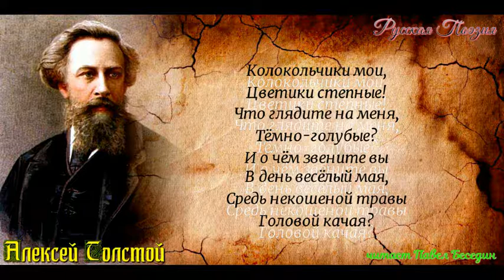Колокольчики мои—Алексей Толстой —читает Павел Беседин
Колокольчики мои,
Цветики степные!
Что глядите на меня,
Тёмно-голубые?
И о чём звените вы
В день весёлый мая,
Средь некошеной травы
Головой качая?

Конь несёт меня стрелой
На поле открытом;
Он вас топчет под собой,
Бьёт своим копытом.
Колокольчики мои,
Цветики степные!
Не кляните вы меня,
Тёмно-голубые!

Я бы рад вас не топтать,
Рад промчаться мимо,
Но уздой не удержать
Бег неукротимый!
Я лечу, лечу стрелой,
Только пыль взметаю;
Конь несёт меня лихой,-
А куда? не знаю!

Он учёным ездоком
Не воспитан в холе,
Он с буранами знаком,
Вырос в чистом поле;
И не блещет как огонь
Твой чепрак узорный,
Конь мой, конь, славянский конь,
Дикий, непокорный!

Есть нам, конь, с тобой простор!
Мир забывши тесный,
Мы летим во весь опор
К цели неизвестной.
Чем окончится наш бег?
Радостью ль? кручиной?
Знать не может человек —
Знает бог единый!
Производится запись авторских работ. Пишите свои заявки в комментариях к